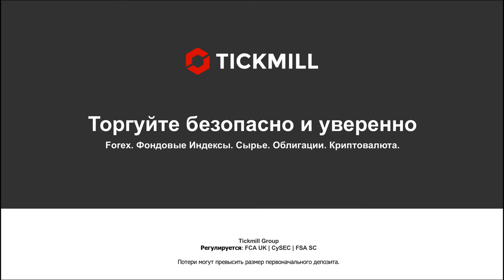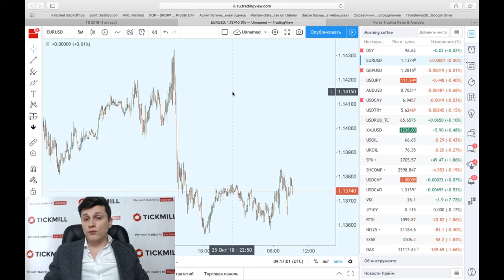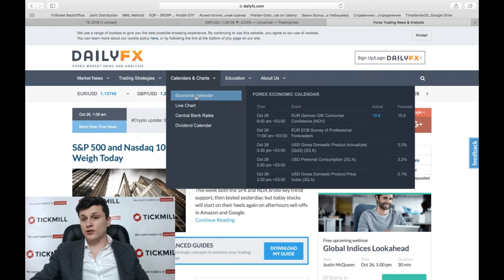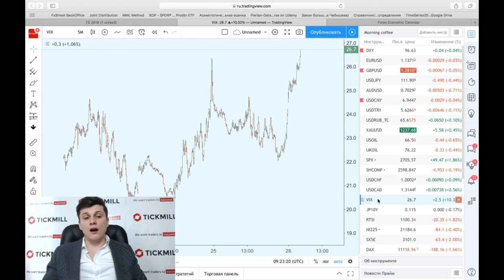ЕЦБ не может расстаться со старым другом - QE